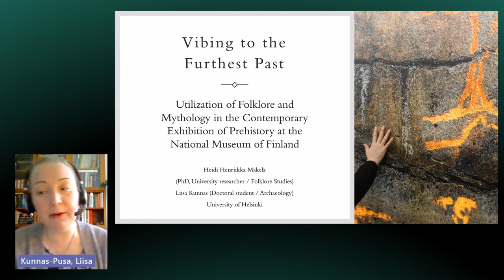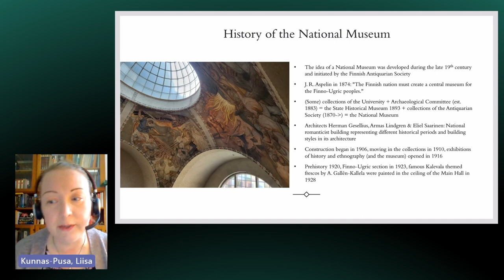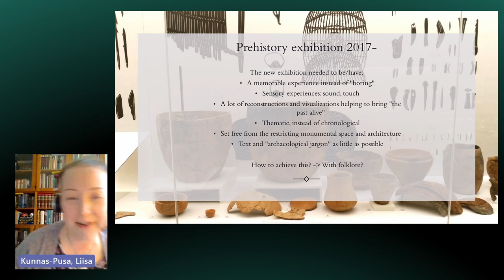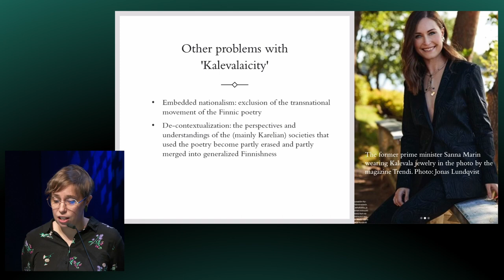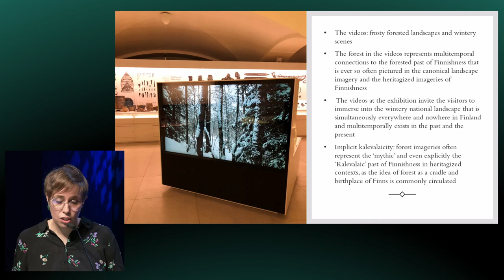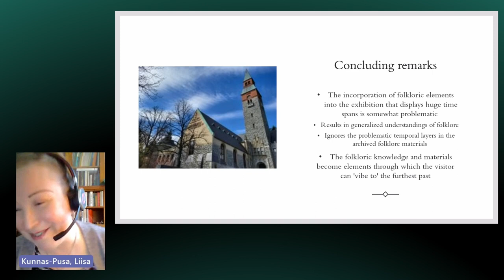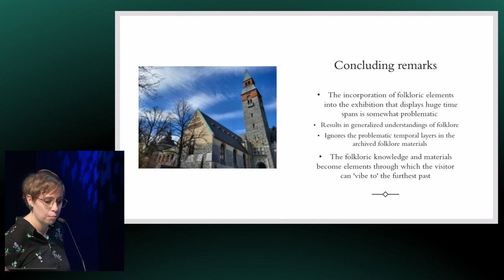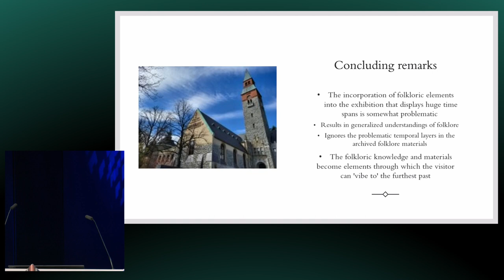ERMi teadusseminar "Tunnetades kaugeimat minevikku" / "Vibing to the Furthest Past"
ERMi teadusseminar: „Tunnetades kaugeimat minevikku: Folkloori ja mütoloogia kasutamine eelajaloo näituseosas Soome rahvusmuuseumi püsinäitusel“
ERMi teadusseminar keskendus muinasaja esitamisele Soome rahvusmuuseumi püsiekspositsionis. Ettekannet peavad Heidi Henriikka Mäkelä ja Liisa Kunnas-Pusa Helsingi Ülikoolist.

The presentation explores the contemporary exhibition of prehistory at the National Museum of Finland. The permanent exhibition was re-opened for the public in 2017, and it represents the prehistory of Finland from the settlement of the current Finnish area from the first postglacial settlement until the end of the Iron Age (12th–13th CE). Our analysis concentrates on the multisensory representations of archaeological artefacts, scientific periodizations, and Finnic folklore and mythology that are intertwined in multifold ways in the museum exhibition. By studying the exhibition texts, artefacts, and interactive multisensory digital tools, we assert that Finnic folklore and mythology is used in a rather vague way to embellish and re-imagine the deep past. Furthermore, we suggest that folkloric elements seem to be utilized when archaeological background information is not regarded as detailed enough. This results in complex temporal interpretations, as the folklore materials referenced do not stem from the furthest past, but were collected and archived during the 19th century in the National Romantic period.

Speakers at the seminar Heidi Henriikka Mäkelä (University of Helsinki, researcher) ja Liisa Kunnas-Pusa (University of Helsinki, PhD researcher).